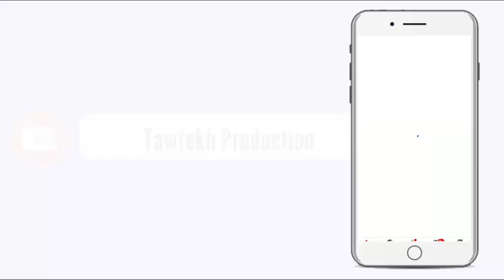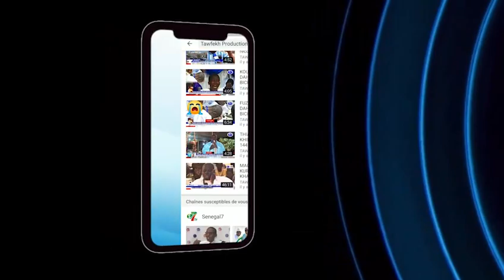ITV TABASKI 2020 GRANDE MOSQUÉE DE TOUBA